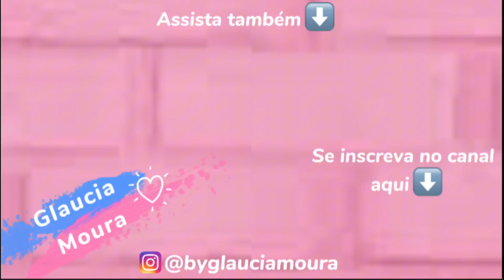COMPRINHAS PARA O LAR NA SHOPEE🥰DECORAÇÃO, ENXOVAL, ITENS PRA COZINHA 🫶 GLAUCIA MOURA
Comprinhas de decoração, enxoval, itens cozinha na shopee, vamos ter decoração no quarto dos meninos de vídeo game 🥰

Kit Jogo de Lençol de Cama Solteiro 2 Peças Liso com Elástico

￼Kit 02 Capa Porta Travesseiro Matelasse 70CM x 50CM

Cápsulas 100Timetros (vitamina para crescimento, queda, fortalecimento capilar e unhas fortes